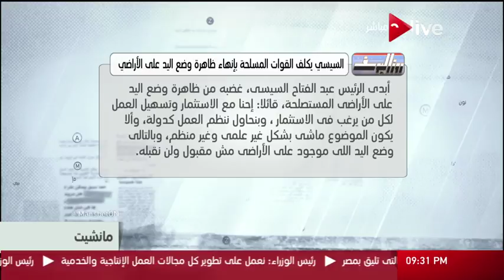مانشيت: السيسي يكلف القوات المسلحة بإنهاء ظاهرة وضع اليد على الأراضي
مانشيت, برنامج إخباري, سياسي, إجتماعي وإقتصادي تقدمة الإعلامية مروة جاد الله تعرض جميع الأخبار الواردة في الصحف المصرية وتحللها بدقة وخبرة لتوصيل جميع الأخبار لجميع الطبقات والثقافات بمنتهى الدقة والبساطة

الموقع الرسمي للقناة ..